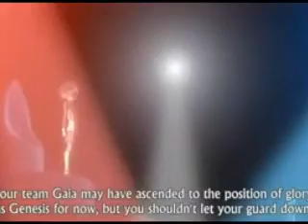don't stop~ Burn & Gazelle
Burn and Gazelle are some of my favourite characters from Inazuma Eleven! So of course I just couldn't keep myself from making a tribute towards them! Enjoy!